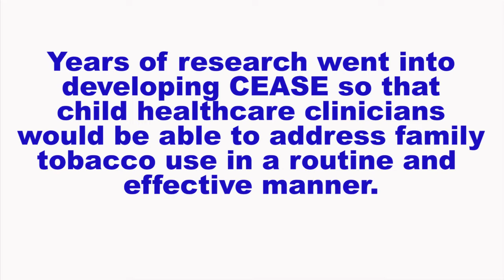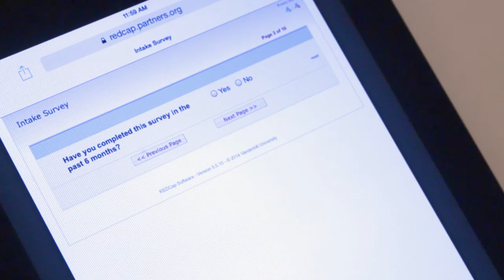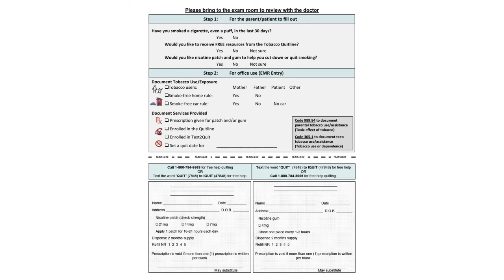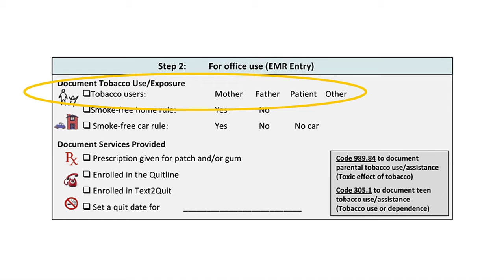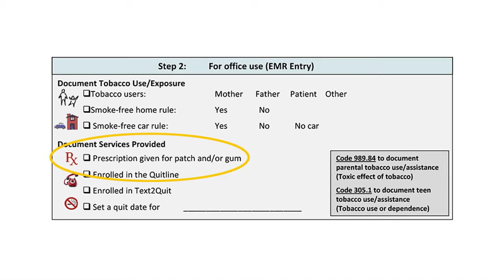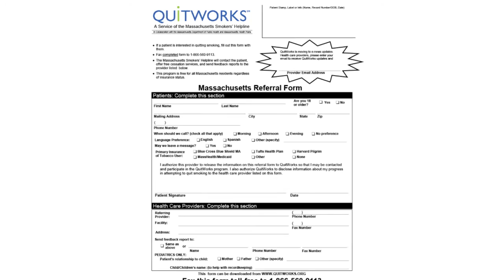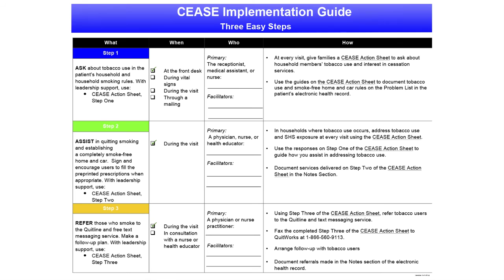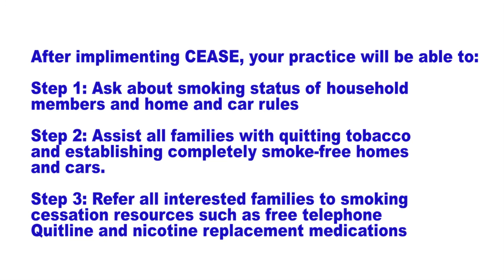CEASE Tobacco Training Video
The CEASE (Clinical Effort Against Secondhand Smoke Exposure) training video provides practical tips and guidance for addressing family smoking in child healthcare settings. The video includes interactions with families commonly seen in pediatric practices to show how to address smoking and tobacco smoke exposure with different populations.